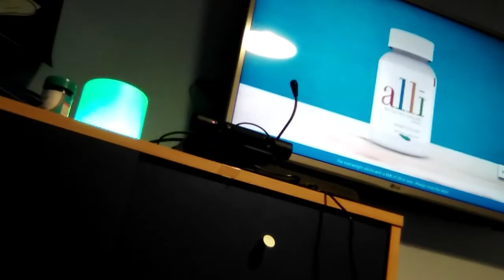The masked singer